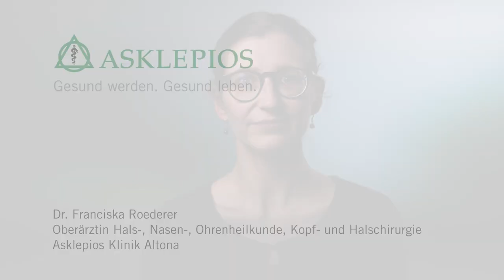Was macht eine HNO-Ärztin? - Medizin ABC | Asklepios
Besonders im Alter gehen viele Menschen regelmäßig zur HNO-Ärztin oder zum HNO-Arzt. Der Grund
dafür kann beispielsweise übermäßig viel Ohrenschmalz sein oder aber auch eine Hörminderung.
Dr. Franciska Roederer erklärt, was
HNO-Ärzte oder HNO-Ärztinnen machen?

Dr. Franciska Roederer, Oberärztin für Hals-, Nasen-, Ohrenheilkunde, Kopf- und Halschirurgie
an der Asklepios Klinik Altona